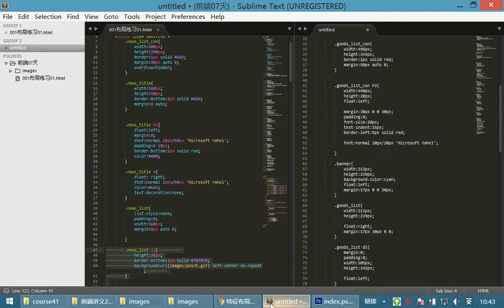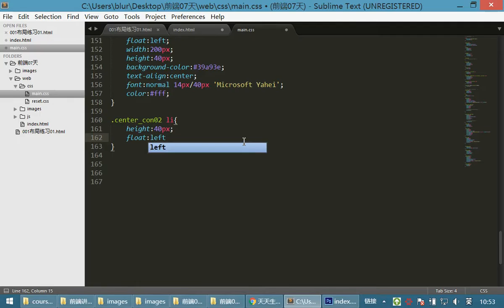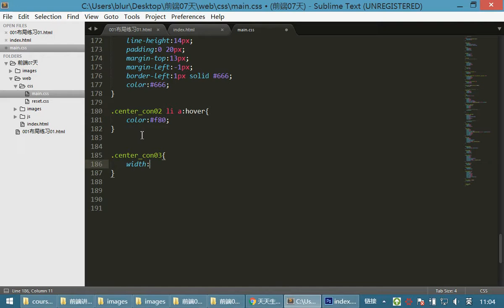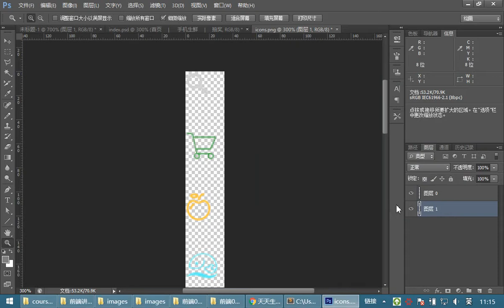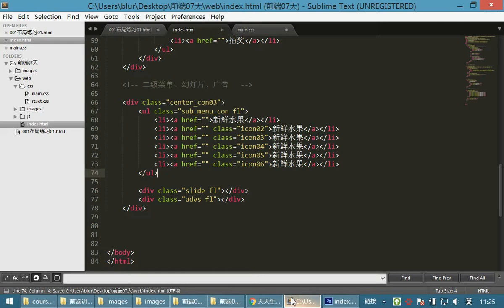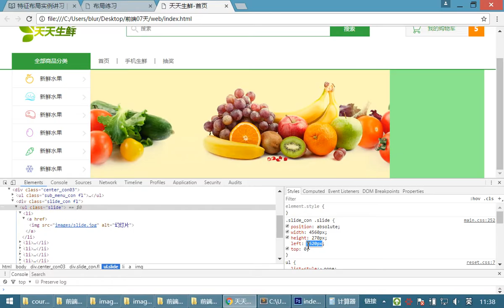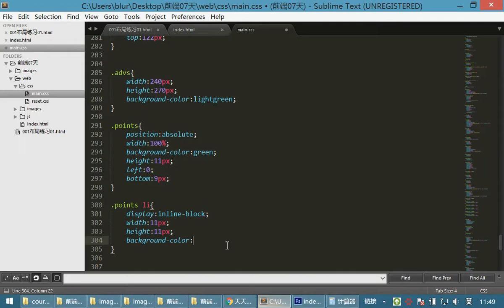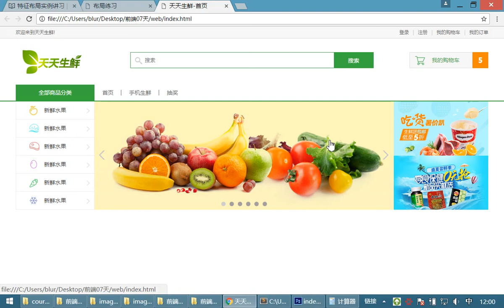08 首页布局案例和移动布局丨01 首页布局丨04首页布局03